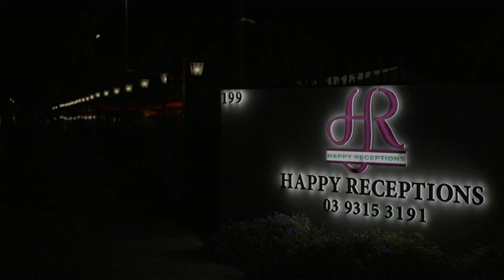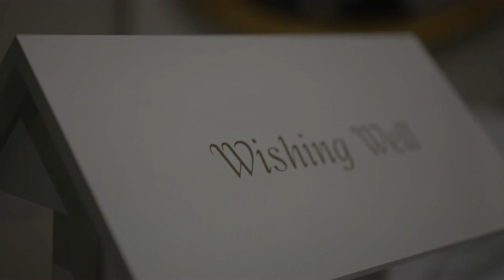Tom and Syndel's Wedding in Melbourne ( Day 2)